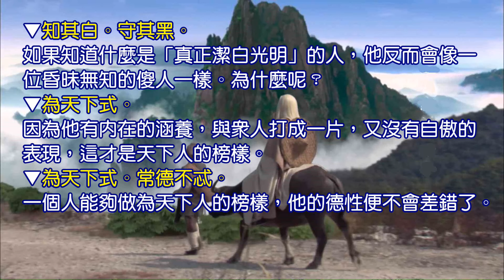太上道祖老子親自白話註解《 道德經 》第28集